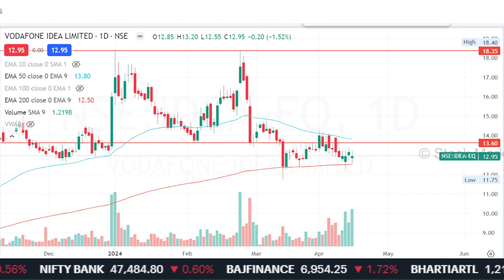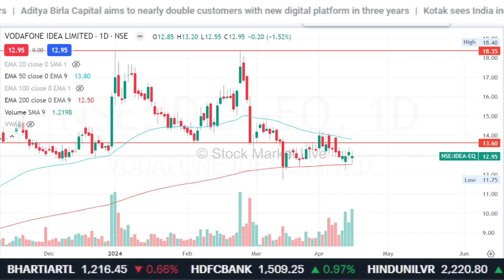VODAFONE IDEA share latest news,FPO Review,Apply or not ?vodafone idea share news today anil singhvi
vodafone idea share latest news fpo

1. आप भी बने इंटेलिजेंट इन्वेस्टर
2. The Intelligent Investor (English)